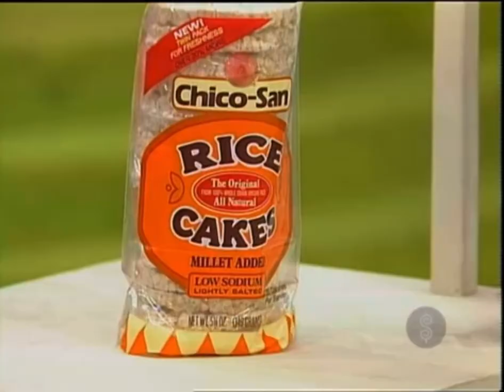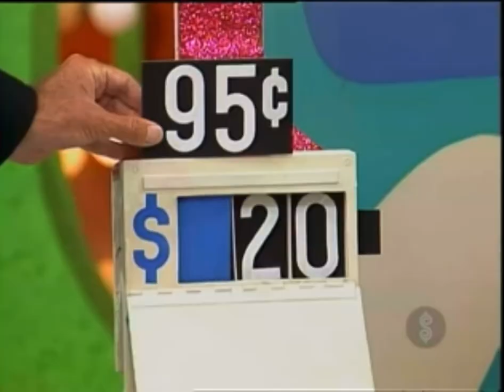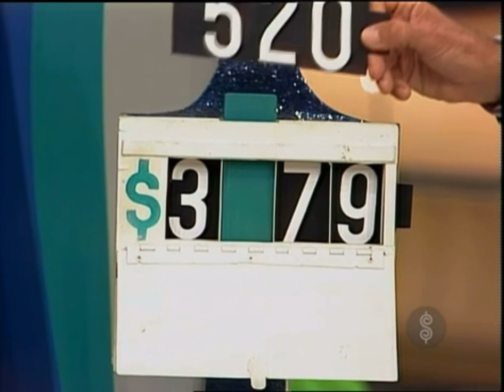TPIR: Golden Road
[April 27, 1984] This was the fourth winner of Golden Road (A RECORD)!